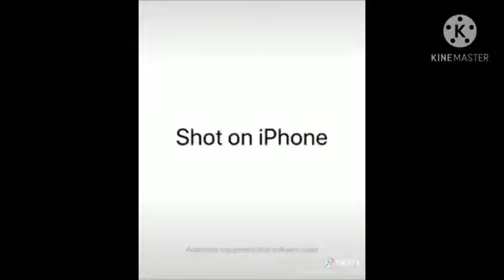shot on iphone 6 meme